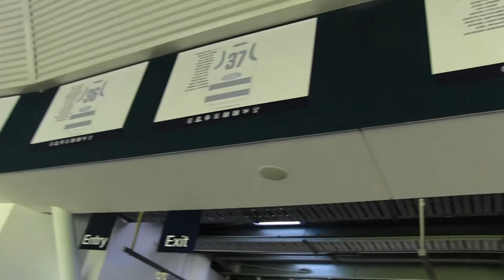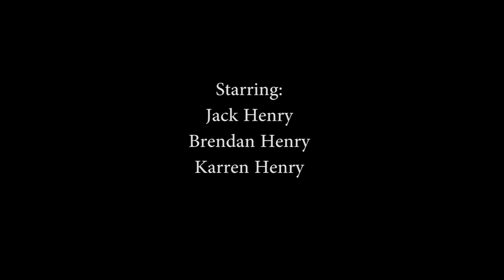Matt Ling Yr 12 media film Leaps and Bounds